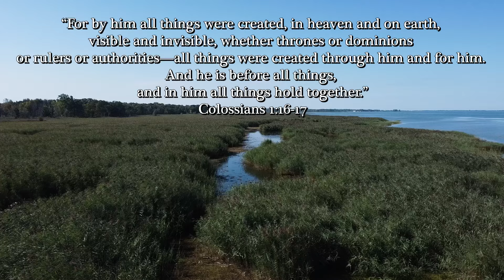3 Days Camping and Fishing on Saginaw Bay!!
Today I set out to the famous saginaw bay to do some bass fishing with my good friend @MP_Fishing_

What I use to Film:
Sony a6400➡️